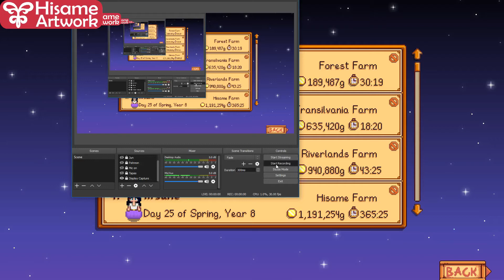Forest farm E31: Evelyn's pot, seasonal outfits, Gunther's rusty key and Sewer Krobus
This video series was a request.